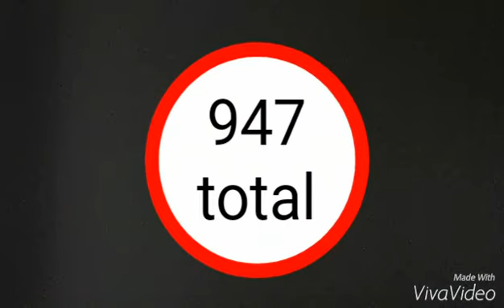Darrin Bush Patriot Open 8/15/15